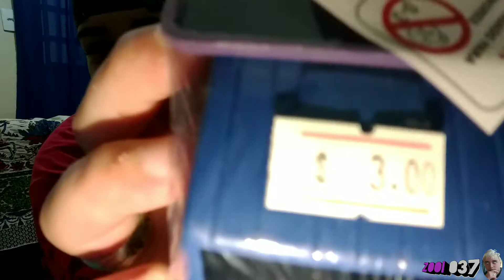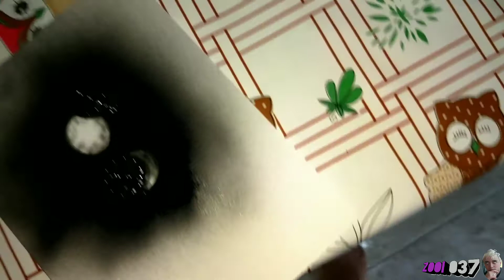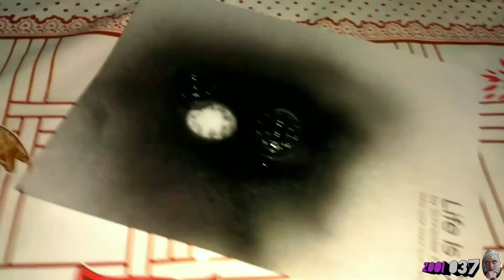COMPREI CAMINHAO PARA SORTEIO?(VLOG)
salve salve galera video novo ai pra vcs

comprei caminhao do sortei e ja tamos tunando ele ja.

nao percam proximos videos

bone : acessar facebook: black bulls